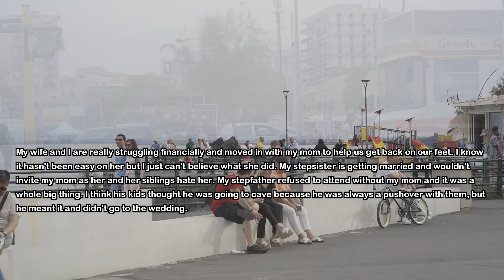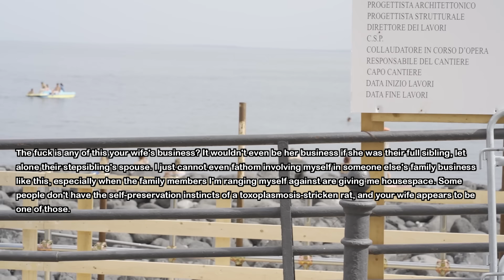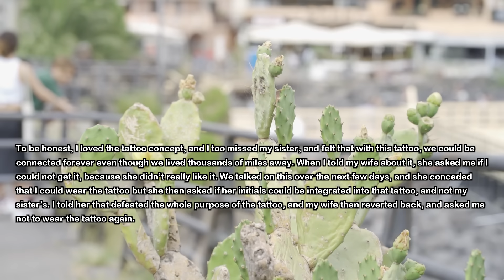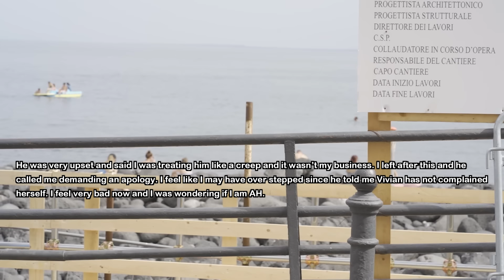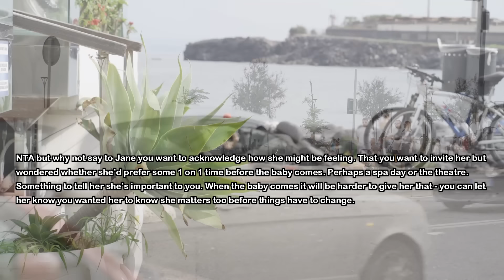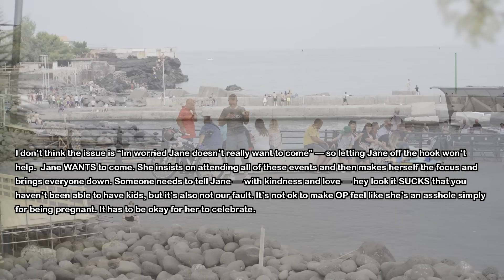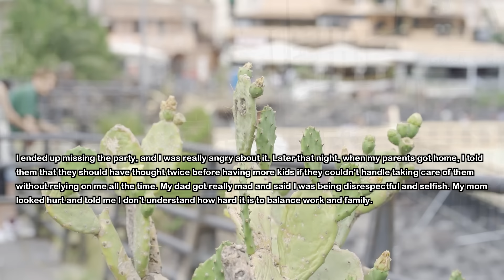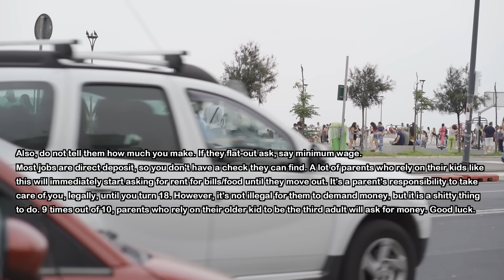Parents Let My Wife & I Live At Their Home For Free But Wife Spies On Them & Send THIS Info To...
My wife and I struggle financially so my parents let us move in with them however my wife decided to cause family drama and spied on my parents...